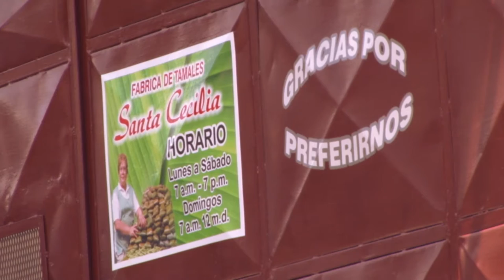Aserrí Tamales Santa Cecilia